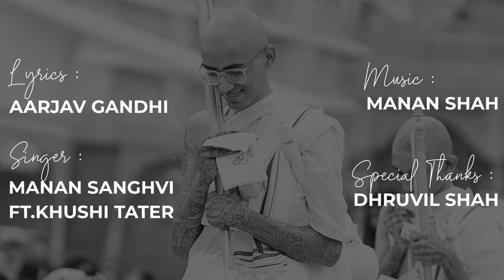PARAM HARSH PAAMU VAIRAGYA || MUMUKSHU PARAMBHAI || DIKSHA HIGHLIGHTS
LYRICS:
AARJAV GANDHI

SINGER:
MANAN SANGHVI
FT. KHUSHI TATER

VIOLIN:
BHAVIK PATEL

SPECIAL THANKS:
DHRUVIL SHAH, ARHAM CREATION

CINEMATOGRAPHY:
CHHABIKRUTI PHOTO & FILM